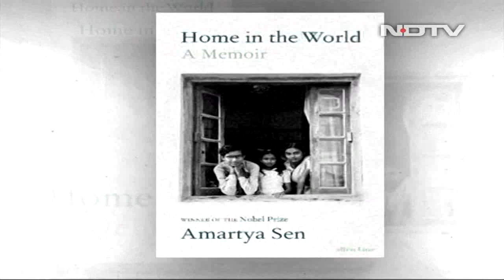'Military Played With Aung San Suu Kyi Very Powerfully': Amartya Sen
Amartya Sen on NDTV: Nobel-winning economist Professor Amartya Sen speaks to Dr Prannoy Roy about his earlier friendship with Aung San Suu Kyi and what he thinks has changed now. "Military played with her (Aung San Suu Kyi) very powerfully. We tend to underestimate the intelligence of the nasty people", Professor Sen says.